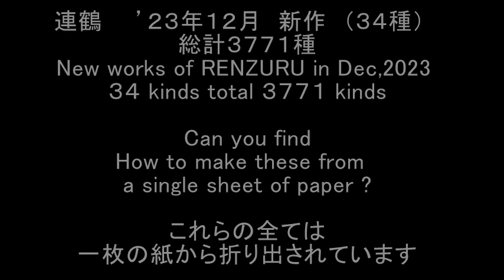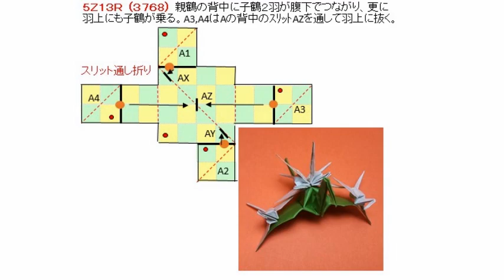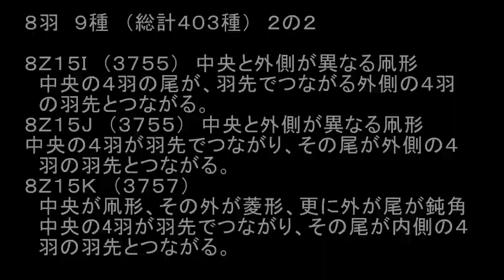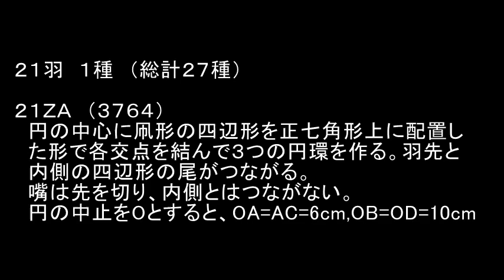連鶴 2023年12月34種 総計3771種 一枚の紙から折りだす「つながった鶴」の不思議な世界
日々、生まれる創作連鶴をひと月分まとめて、折り図、写真付きで公開しています。折り図を見ての挑戦は自由です。